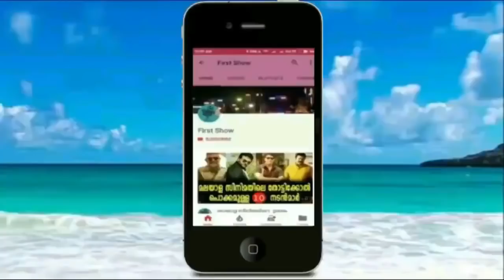കുട്ടി താരം മാനസയുടെ മാറ്റം കണ്ടോ | baby actress manasa